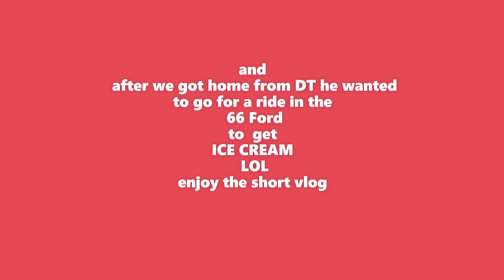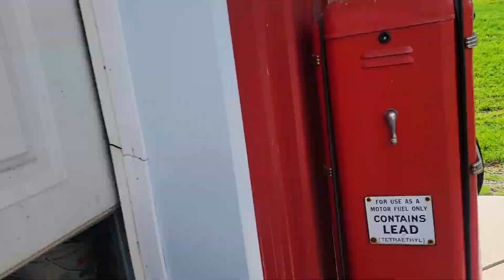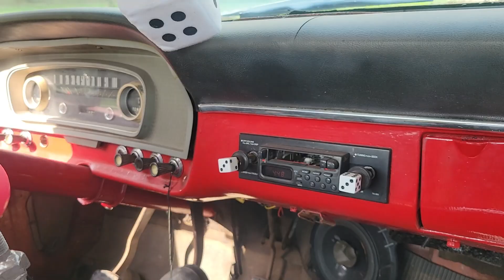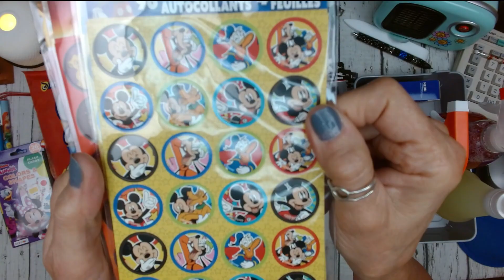Disney at Dollar Tree